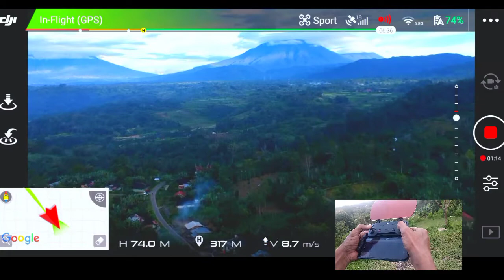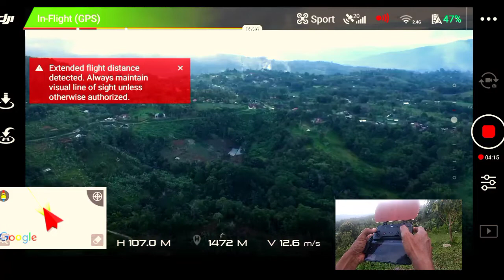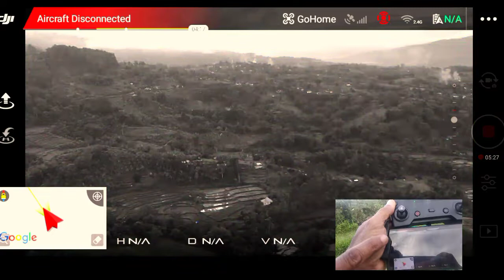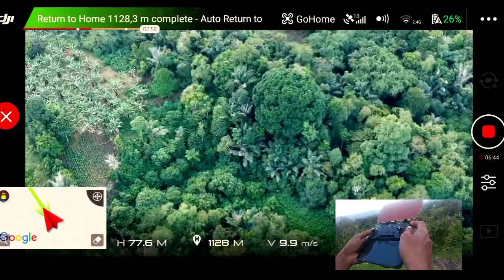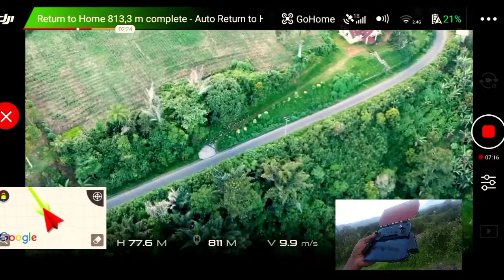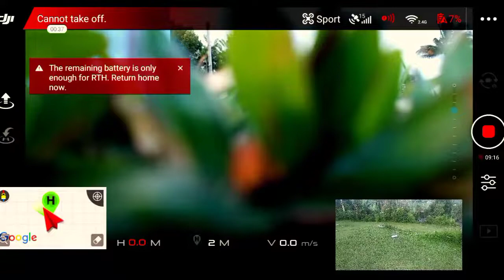Test Jarak Jangkauan Booster Antena Drone Murah Hasil Rakitan Sendiri.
Test seberapa jauh  jarak jangkauan booster antena drone hasil rakitan sendiri..
hasilnya tidak kalah dengan antena yang harga mahal.
Untuk cara merakitnya ada pada video sebelumnya.